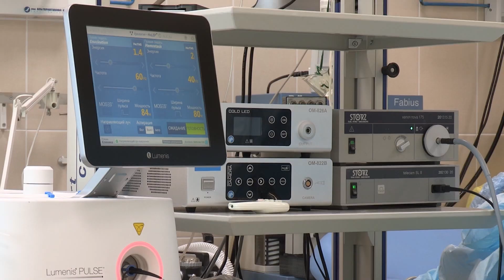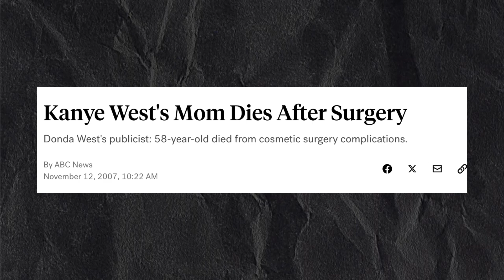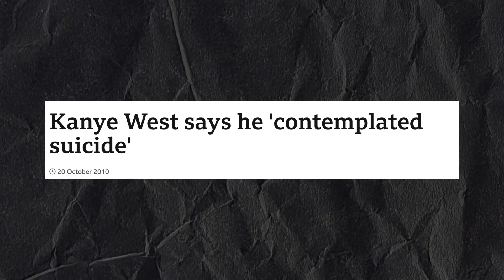The Day Kanye West Died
From putting his name in the 2024 Election to his antisemitism claims, the Kanye we know today wasn't always like this. Matter of fact Kanye was just the quiet laid-back artist who would never hurt a fly. But this was only for a short time of his career. Because when his mother Donda died Kanye changed to a whole new person. This video will go into a deep dive to see just how the passing of Donda West changed Kanye.